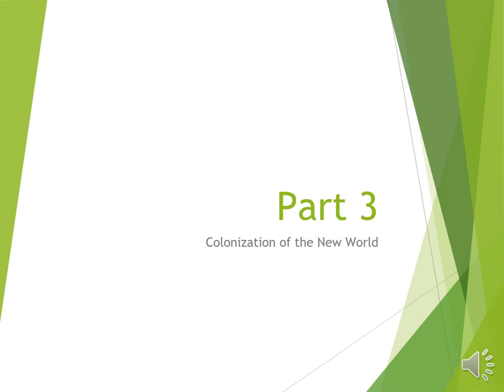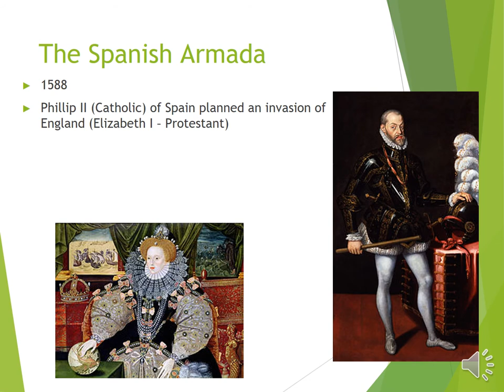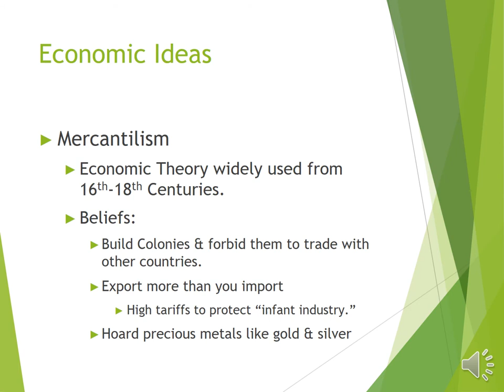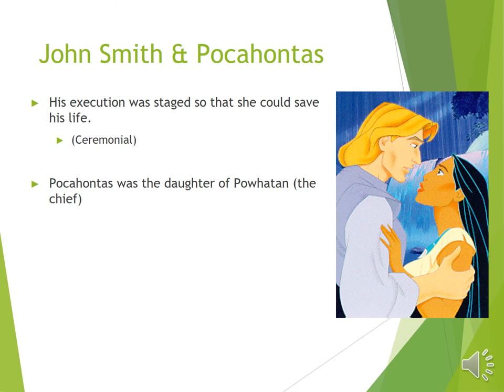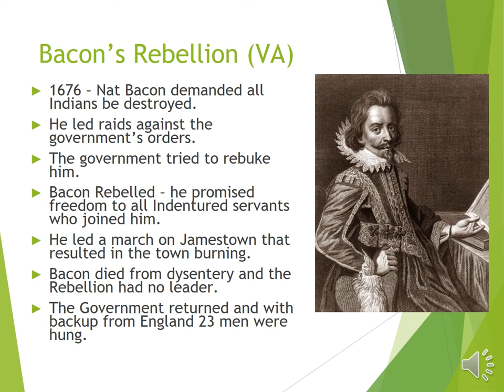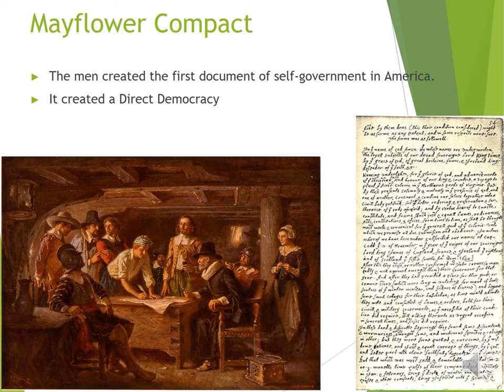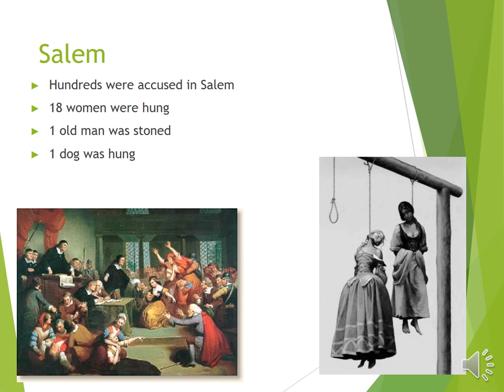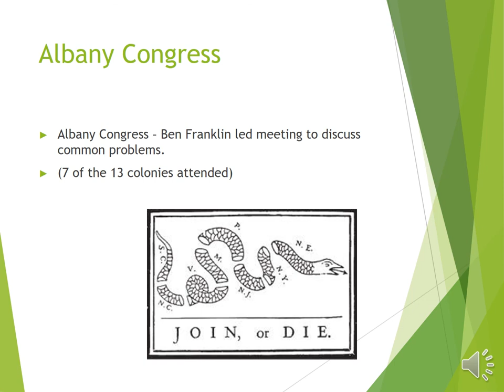American Colonies Lecture US History I 1301